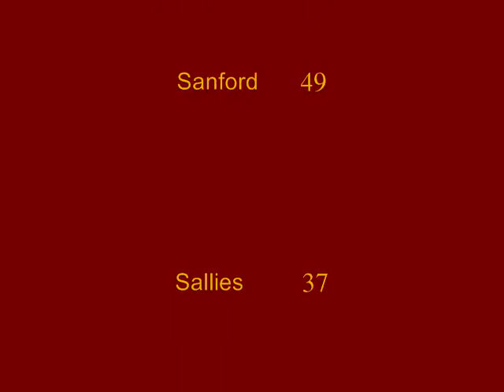Sallies vs Sanford Fall League 2016 Highlights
Short version of preseason action